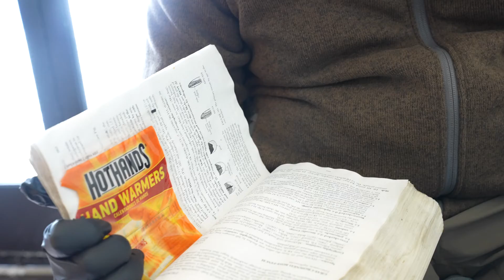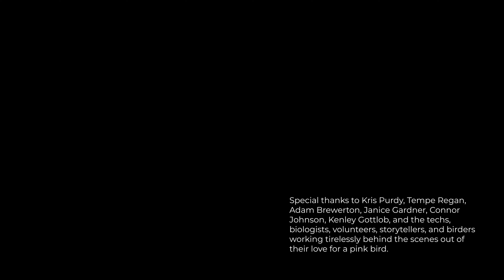Chasing Rosies: For the Love of a Bird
Diverse groups across the West are joining in the search for North America's most mysterious bird, the black rosy-finch. To combat the threats of climate change on the species, efforts to document and answer questions about these high-elevation birds race the clock.

Follow the seasonal chase of these elusive birds from porches to the most rugged alpine slopes, all in service of conservation. Hike with biologists surveying glacial pools in Idaho, join a bird banding station in a ski condominium in Utah, and journey between worlds inhabited by this beloved bird and its devotees.

A Sageland Collaborative film by Sarah Woodbury

Special thanks to Kris Purdy, Tempe Regan, Adam Brewerton, Janice Gardner, Connor Johnson, Kenley Gottlob, and the techs, volunteers, biologists, storytellers, birders, donors, and ecologies involved in this work. Of course, deep thanks to the rosy-finches.

Major sustaining partners for this work include Sageland Collaborative, Utah Division of Wildlife Resources, Tracy Aviary, and Department of Defense.